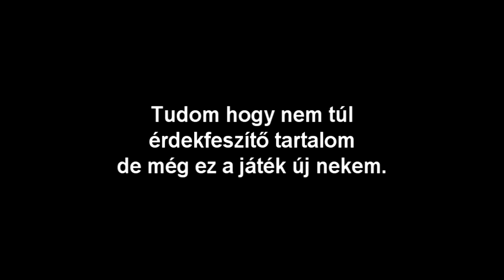Cube World-PC-(HUN)ep.:1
Amíg a videót töltöttem fel addig rengeteget fejlődtem :D

Jó Szórakozást
■Ha tetszett
╚ Nyomj egy "Tetszik" gombot!
╚ És írj kommentet
╚ Skype : anonymus2012
■Ha NEM tetszett
╚ Írj indokot kommentben